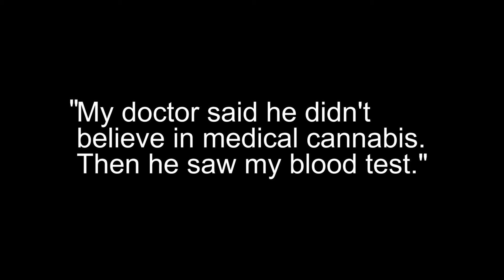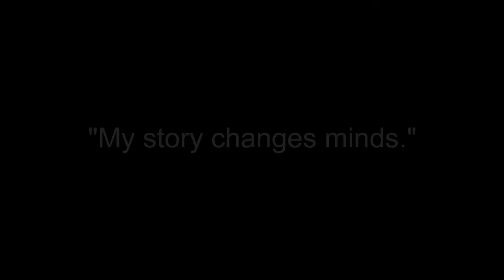Doctor recommends medical cannabis to patients after seeing results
“After 40 years I found medical cannabis.”